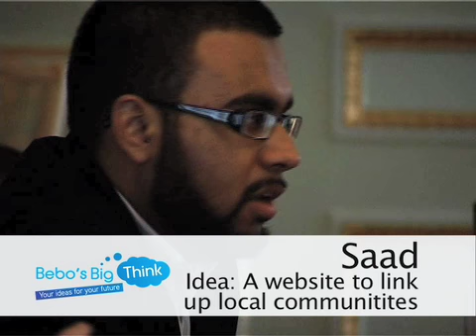Bebo's Big Think - The Winner's Story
On the 1st December 2009, Bebo's Big Think made history when the youngest person ever to address Cabinet went into No.10 at age 17!

Our 6 fantastic finalists were whittled down to 3, and those 3 presented their ideas to Gordon Brown, Tessa Jowell, Ed Balls, David Milliband and many more of the country's big shots. Pretty impressive!

Our 3 winners - David Berrill, Danielle Burns and Pearl Amoateng presented their ideas on the 3 Cs, and each of them will now be given support by Cabinet Ministers to discuss how their idea might be taken forward. This is just the start!